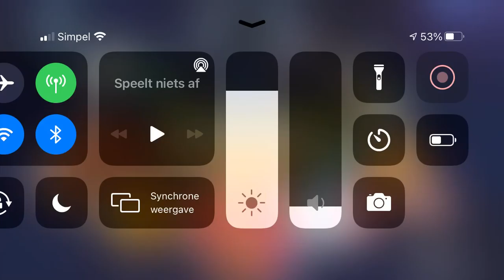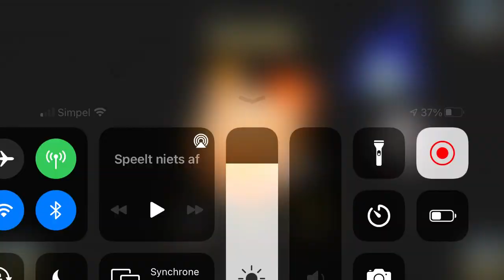Angry Birds Star Wars #1: Tatooine Chirps!